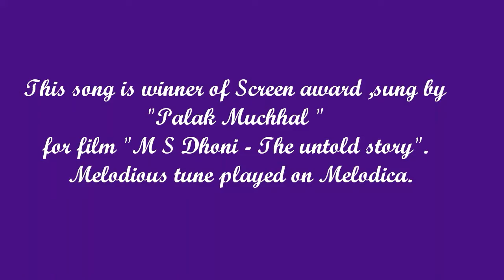Kaun Tujhe Yun Pyar Karega - MS Dhoni ,The Untold story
Kaun Tujhe yun pyar karega , tune from MS Dhoni: The Untold Story: A romantic song sung by Palak Muchhal, composed by Amaal Mallik. Tried to deliver on Melodica